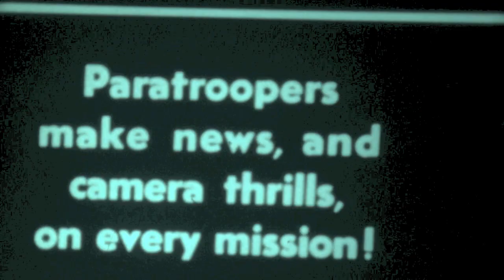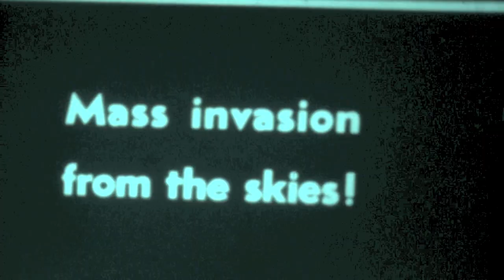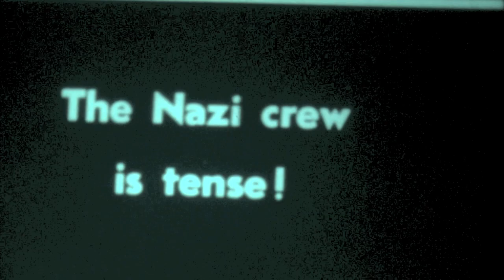Castle Films , World War II.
Castle Films , World War II,"The News Parade" "Camera Thrills of the War." 8MM Film.